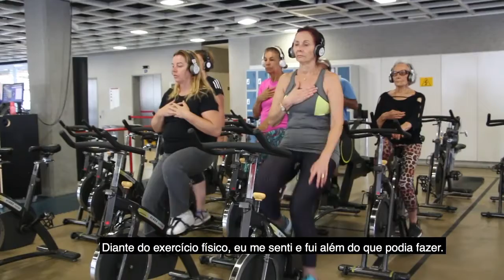Duatlo Indoor Guiado com Atenção Plena - Corrida e bicicleta na academia com Prof. Marcelo Anselmo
Vídeo realizado pelo Sesc SP na unidade do Sesc Belenzinho/SP no Sesc Verão 2020 sobre formas de desacelerar em movimento, tendo a Vivência Duatlo Indoor Hi-Tech com Atenção Plena da Plenitude Bem Estar, uma das excelentes opções, com nosso Suporte Tecnológico

Para saber mais sobre as Vivências presenciais e online da Plenitude Bem Estar, confira